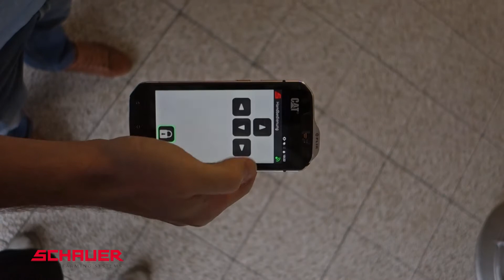ENRO ein wahrer Gentleman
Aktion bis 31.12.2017